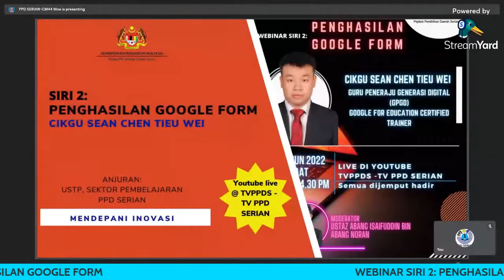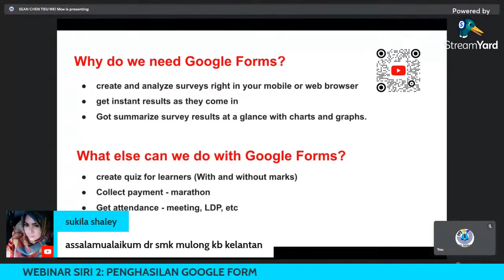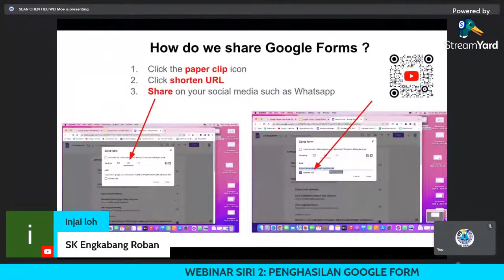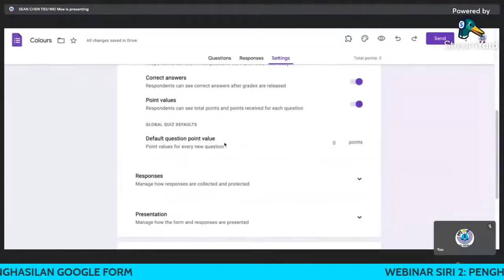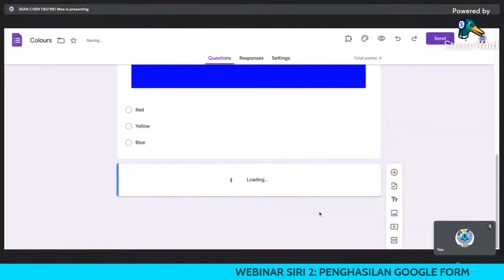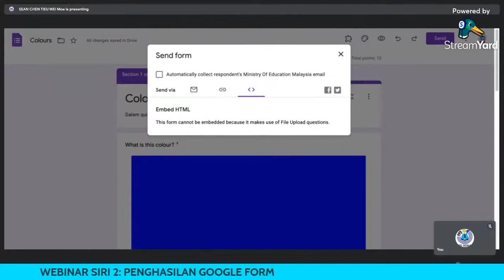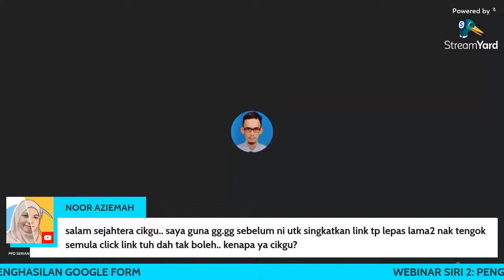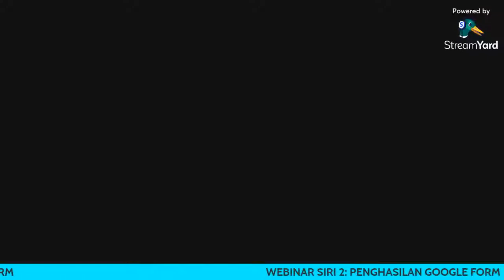WEBINAR SIRI 2 : PENGHASILAN GOOGLE FORM